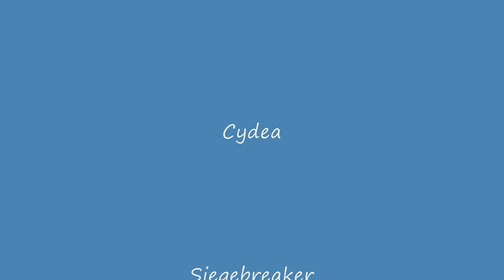Ghom Hardcore Inferno 1.03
2 Minute kill of Inferno Ghom on Hardcore!

I've cleared HC Inferno as 100% solo Barb, and will be posting more stuff!